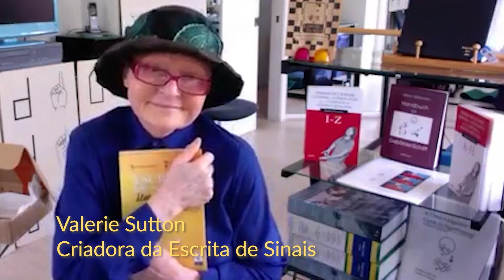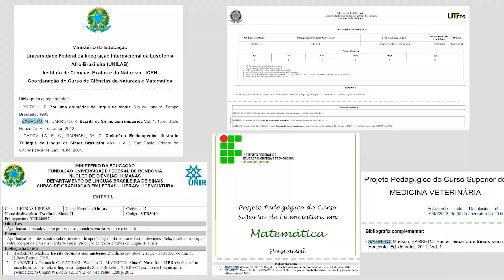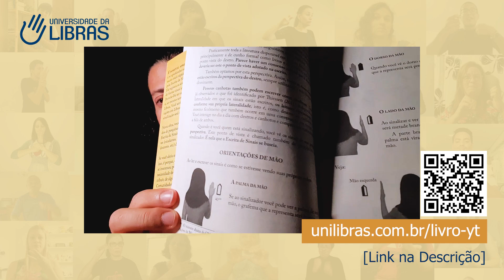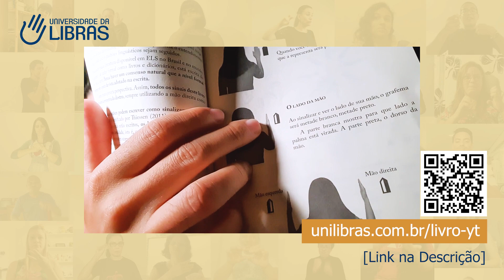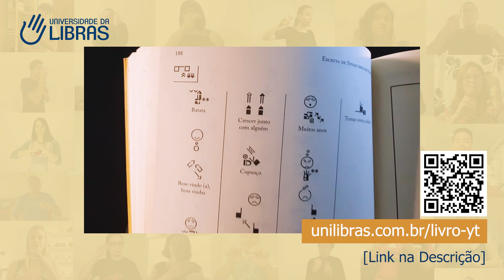Como se aprofundar ainda mais na Libras - Madson Barreto - Universidade da Libras (Unilibras)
👉 Temos poucas unidades disponíveis do livro "Escrita de Sinais sem mistérios". Garanta o seu

O livro "Escrita de Sinais sem mistérios" é totalmente passo a passo. É referência em por professores, escolas de surdos, faculdades e universidades de todo o Brasil, pós-graduações e também em concursos públicos… inclusive nosso nome foi literalmente questão de concurso...

Com ele você será capaz de:

✅️ Memorizar Sinais da Libras Com Facilidade

✅️ Aprender de Uma Vez por Todas Mais de 871 Sinais da Libras, Tudo no Contexto Certo

✅️ Aprender Como Montar Frases Em Libras e Como a Gramática da Libras Realmente Funciona

✅️ no Livro Você Também Terá Acesso a Fotos Reais Mostrando Como Fazer os Sinais Com Clareza

✅️ Exemplos Práticos dos Sinais da Libras Mais Usados

Nós fizemos uma tiragem especial comemorativa esse ano, e essas são as últimas unidades disponíveis, o livro se está esgotando muito rápido.

Agora você tem a oportunidade de garantir seu exemplar antes que essa tiragem especial termine.

👉 Garanta seu livro "Escrita de Sinais sem mistérios". Temos poucas unidades disponíveis nessa tiragem especial

Eu (Madson) e a Raquel Barreto, minha esposa, que é surda, poeta e escritora, acreditamos que o caminho da Libras é a melhor forma de absorver a Libras utilizando as caraterísticas naturais da Libras e assim realizar seu sonho, estar preparada pra se comunicar com os surdos.

Sou casado com a RAQUEL BARRETO, ela é Surda, Poeta e Escritora. Juntos, há mais de 14 anos temos dedicado nossas vidas para que mais pessoas realizem seu sonho e estejam preparadas tendo o poder de se comunicar com surdos no dia a dia.

Assim, fundamos a Universidade da Libras (Unilibras) e criamos métodos para que você possa aprender e se desenvolver no caminho da Libras, se torne fluente em Libras, e avance com a escrita de sinais (SignWriting) e até como intérprete de Libras.

Nossas publicações têm sido adotadas como referência por professores, escolas de surdos, faculdades, universidades, pós graduações e concursos públicos de todo o Brasil.